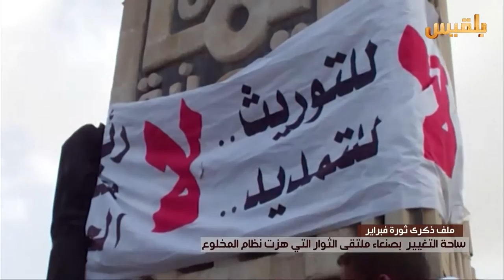ساحة التغيير بصنعاء ملتقى الثوار التي هزت نظام المخلوع | تقرير: صقر الصنيدي